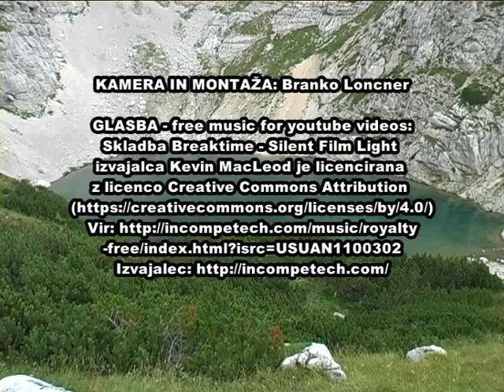ALPSKI KOZOROG AVGUST (Capra ibex) Triglavski narodni park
Kozorogi v letni dlaki v avgustu v TNP